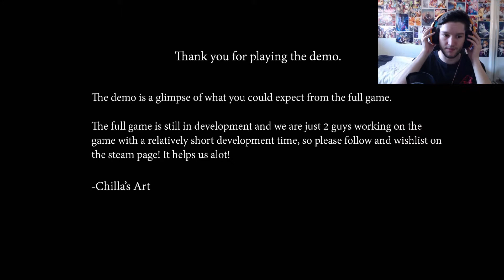Blame Him Demo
Hey everyone this the demo for the incredibly scary indie game Blame Him. Enjoy.